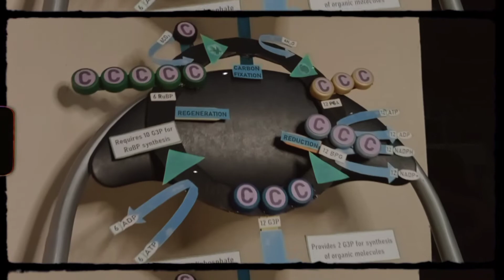My eldest granddaughter performance task in General biology 1 || Siony's Cooking Vlog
My eldest granddaughter performance task in General biology 1

Please connect me on my.